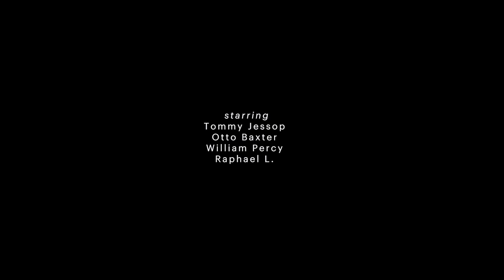RADICAL BEAUTY PROJECT // Damselfrau x Katja Mayer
Damselfrau x Katja Mayer collaboration for Radical Beauty Project
Film by: Beki Mari
Set and production: Robert Kennedy
Camera assistant: George Eyres
Location: Dalston Pier
Track: 'Perfect Nectar' - The Living Gods Of Haiti
Models: Tommy Jessop, Otto Baxter, William Percy, Raphael L

RADICAL BEAUTY PROJECT
CREATIVE DIRECTOR: Daniel Vais
MADE BY Culture Device